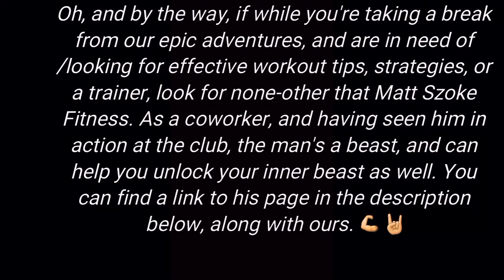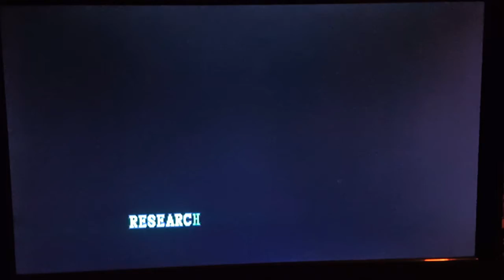Resident Evil: Jill- Part 2